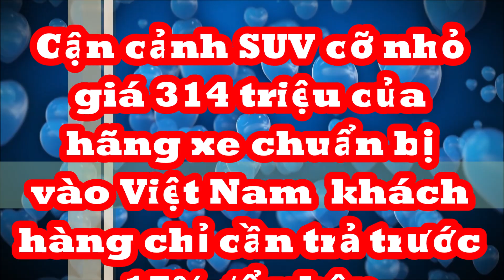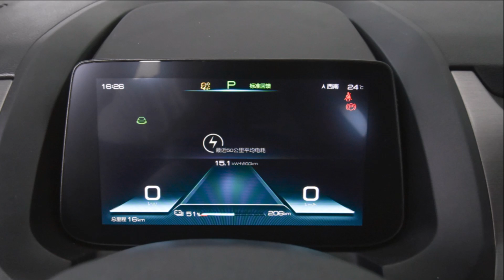SUV cỡ nhỏ giá 314 triệu của hãng xe chuẩn bị vào Việt Nam khách chỉ cần trả trước 15% để nhận xe.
Hãng xe chuẩn bị vào Việt Nam tiếp tục tung bom tấn BYD Yuan Pro 2023 chỉ hơn 300 triệu đồng, bảo hành 150.000 km, khách hàng chỉ cần trả trước 15% để nhận xe.